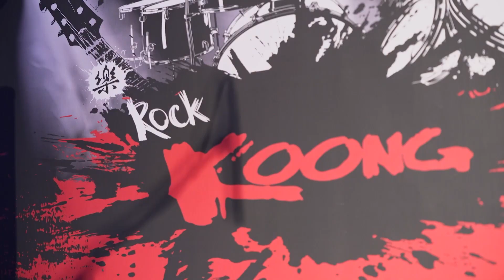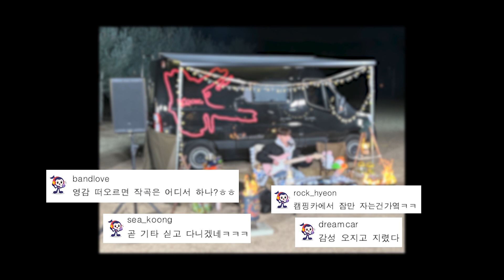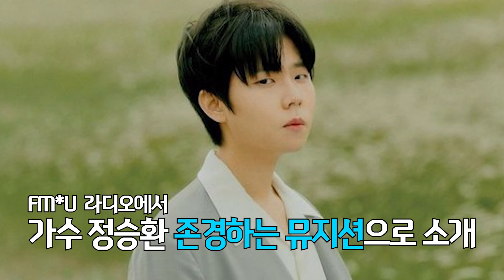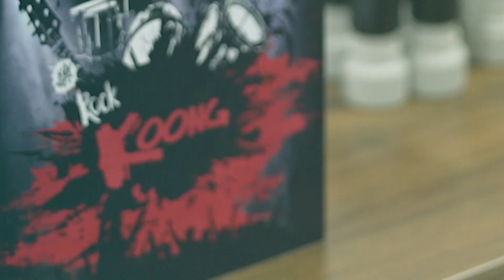[락쿵 10화 FULL] ㅇㅇ 동점표 나와줄게. 역대급 치열한 2조 C팀 무대 | ROCK KOONG EP.10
04:23 갈릭스 - 다 같이
10:28 스위스 탄산수 - 고백
17:00 828 - 잠
22:44 구스다운 - 사이비
28:14 에버딘브로 - Merry new year
34:40 조주 - Find you

📺 매주 화요일 5시 유튜브 tvN D ENT X 다날엔터 공식 채널 동시 방영!

락쿵의 소식을 놓치고 싶지 않다면?